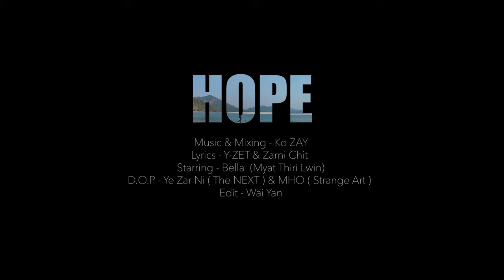Y Zet - Hope ( Official Music Video )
HOPE ( Y-Zet )
Directed by THE NEXT
Starring _ @BellaMyatThiriLwin
Lyrics - Y-Zet & Zarni Chit